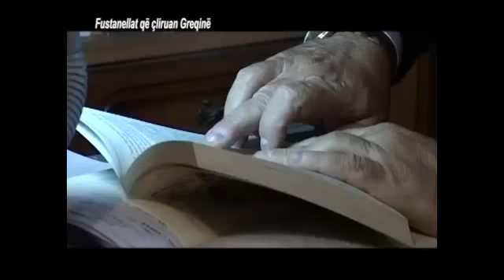Arvanitet documentary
chameria, arvanitet shqiptare ne greqine e sotme toke te Shqiptareve